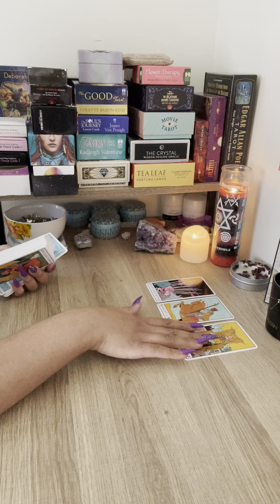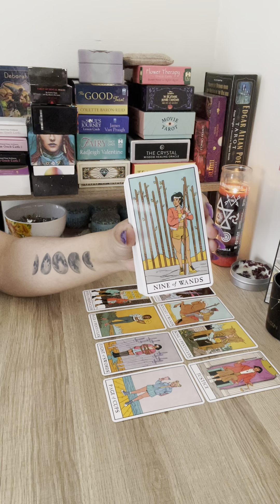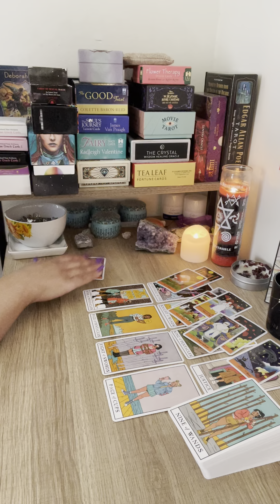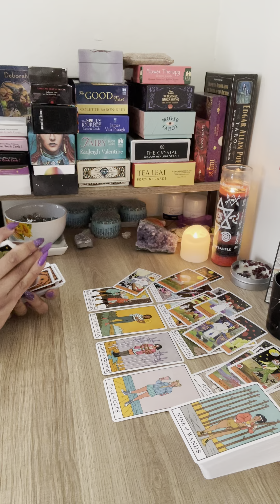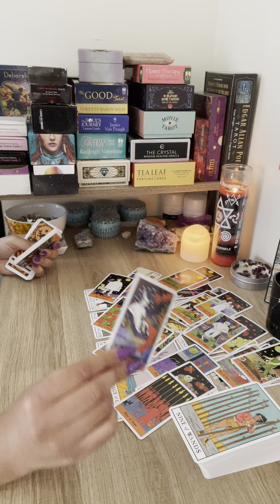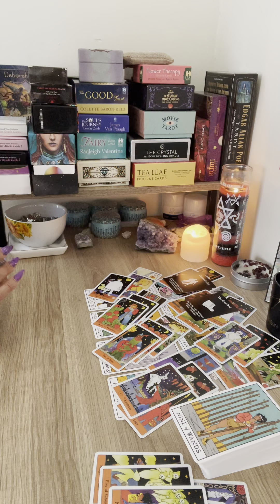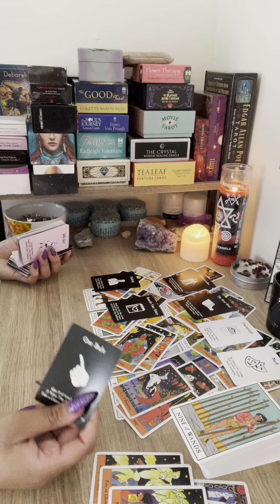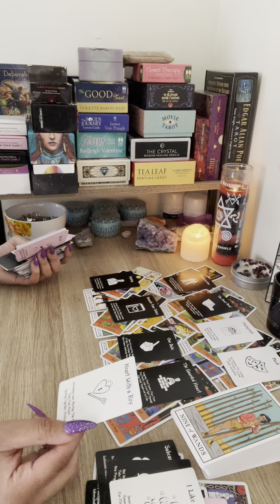Sagittarius ♐️ BONUS ✨ They’re trying to change & open their heart up to you 🤗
Hey Everyone! 🌻

Love & Light 🌻